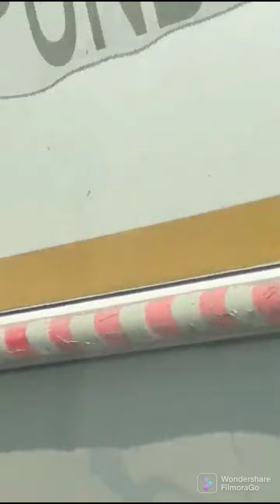कल भठिंडा में सेना की बड़ी गाड़ी में चलते चलते आग लग गयी, राहगीर देखते हुए मुंह फेर के निकलते गए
कल भठिंडा में सेना की बड़ी गाड़ी में चलते चलते आग लग गयी,  राहगीर देखते हुए मुंह फेर के निकलते गए लेकिन मदद के लिए एक भी सेकंड के लिए कोई भी नालायक नहीं रुका,  ये है देश के अंदर लोगों में इंसानियत,  जबकि सेना के जवान आम आदमी के लिए हर समय तैयार रहते हैं और सेना की बजह से देश चैन की नींद सो रहा है।
ये भठिंडा का मामला है।